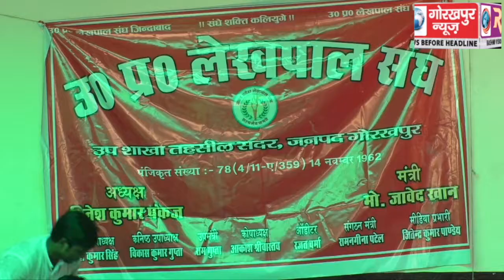शासन द्वारा लेखपालों के हड़ताल पर 6 माह के प्रतिबंध तथा एस्मा लगाने के निर्देश के बाद भी लेखपालों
शासन द्वारा लेखपालों के हड़ताल पर 6 माह के प्रतिबंध तथा एस्मा लगाने के निर्देश के बाद भी लेखपालों का धरना रहा जारी, तहसील अध्यक्ष ने कहा सरकार की दमनकारी नीति से नहीं डरने वाले है लेखपाल